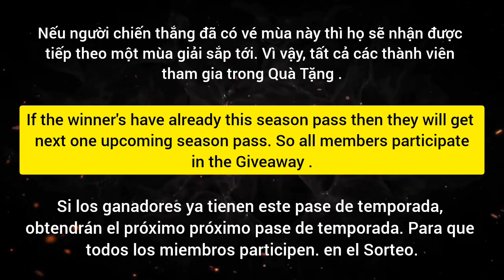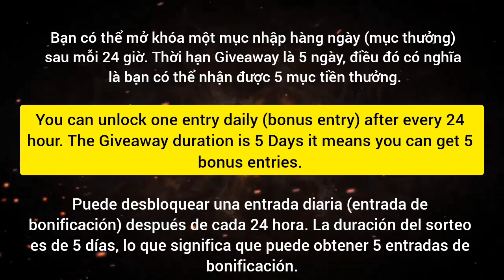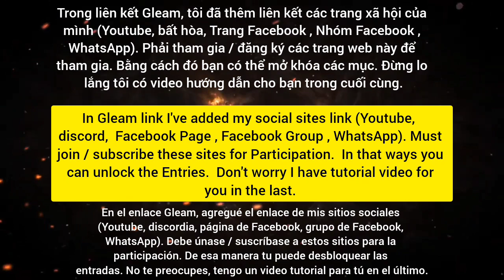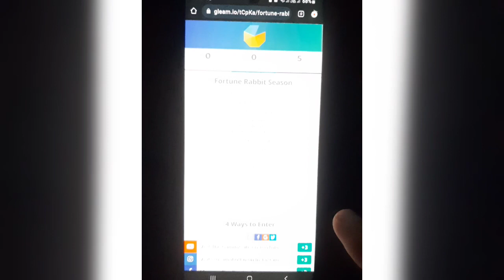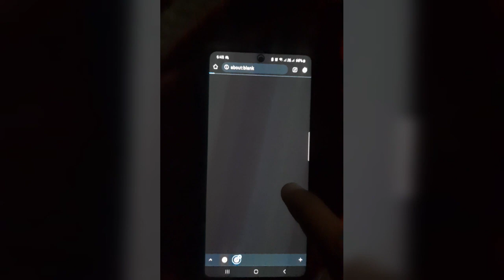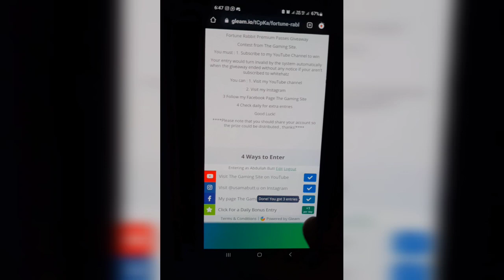Giveaway *2 Season Passes (4 Ultimate Upgrades) 😱* | Fortune Rabbit Season Passes Giveaway Asphalt 8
Asphalt 8 , Giveaway Fortune Rabbit Season Passes Asphalt 8 , Update 60 Asphalt 8